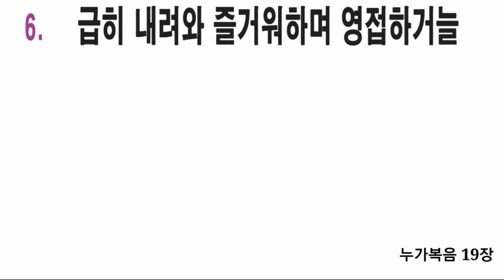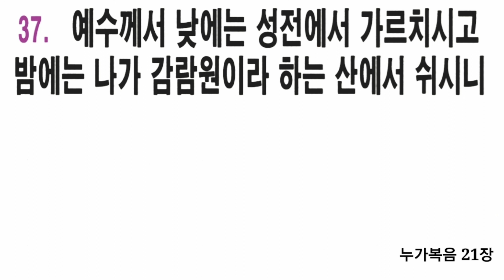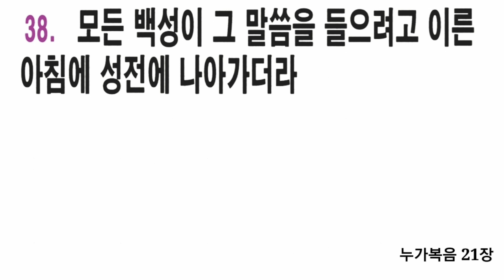21일차 누가복음 19장~21장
joy와 함께하는 성경통독투게더 ~♡